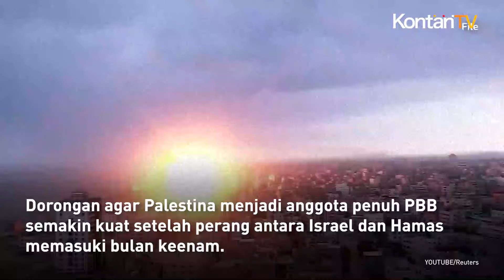Hak Veto Amerika Serikat Sebabkan Negara Palestina Gagal Menjadi Anggota Penuh PBB | KONTAN News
Negara yang menjadi sohib penjajah Palestina yaitu Israel, menyatakan menolak usulan keanggotaan penuh Palestina dalam voting yang digelar oleh Dewan Keamanan PBB.

Amerika Serikat akhirnya menggunakan hak veto untuk menentang hasil pemungutan suara terkait pemberian status anggota penuh PBB kepada Palestina.

Dalam pemungutan suara, sekutu kental lain dari Israel yakni Inggris dan Swiss memilih untuk abstain, sementara 12 anggota dewan lainnya memilih setuju.

Wakil Duta Besar AS untuk PBB, Robert Wood, meskipun menolak keanggotaan penuh Palestina di PBB, negara yang mengklaim dirinya sebagai negara pro demokrasi ini menegaskan bahwa negaranya tidak menolak adanya negara Palestina.

Pihak Israel mendukung langkah AS yang merupakan sekutu terdekatnya.

Ganjalan Amerika Serikat terhadap upaya Palestina mendapatkan pengakuan dari PBB ini jelas membuat negara ini kecewa berat.

Presiden Palestina Mahmoud Abbas mengecam veto AS sebagai suatu langkah yang 'tidak adil, tidak etis, dan tidak dapat dibenarkan.

Duta Besar Palestina untuk PBB, Riyad Mansour menyatakan bahwa negaranya akan terus berusaha agar mendapatkan pengakuan dunia.

Dorongan agar Palestina menjadi anggota penuh PBB semakin kuat setelah perang antara Israel dan Hamas memasuki bulan keenam.

Perang dan penindasan oleh penjajah Israel di Gaza Palestina telah menyebabkan tidak kurang 33.000 warga tak berdosa kehilangan nyawa.

Sebagai gambaran, status negara Palestina di PBB saat ini adalah sebagai pengamat tetap, namun upaya untuk mendapatkan status anggota penuh terus dilakukan.

Di tengah ketegangan dan upaya, Palestina berjuang untuk diakui sebagai negara yang berdaulat di panggung internasional.